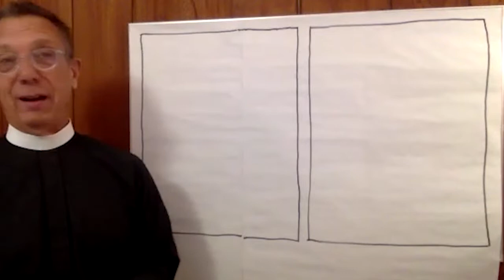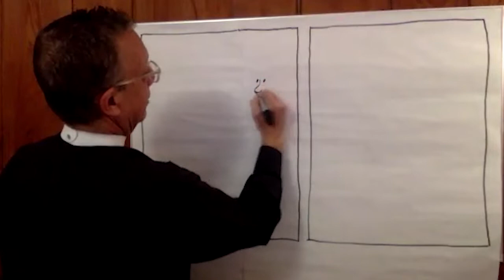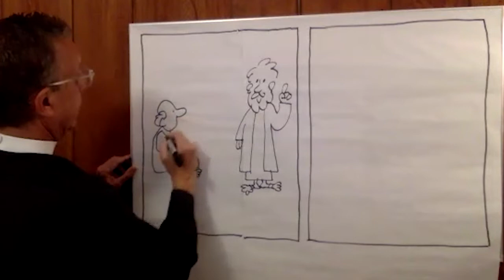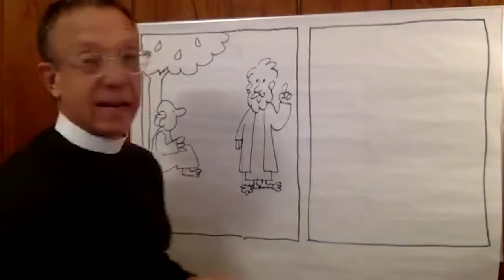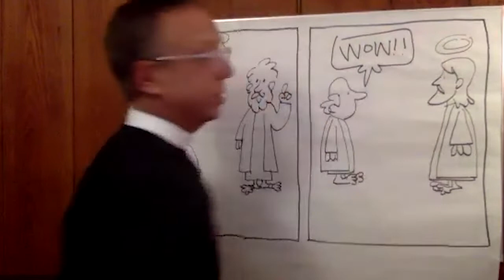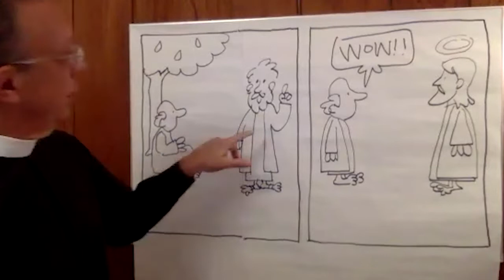St. James' Church Family Chapel January 17, 2021 - The Second Sunday after Epiphany